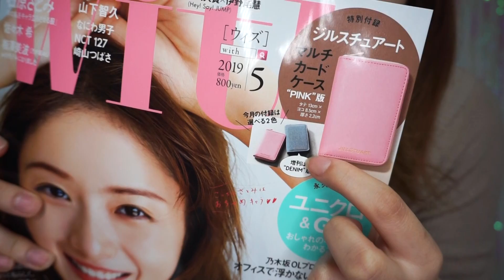【雑誌付録】with5月号♡【ジルスチュアート】ピンクマルチカードケース♡財布にも！【with】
3月28日発売！with5月号(価格￥800)付録【ジルスチュアート　マルチカードケース】が超可愛い♡お財布にもできる✨大人女子にもぴったりな上品な可愛さ💗

【楽曲提供】
♡こんとどぅふぇ HiLi

【検索ワード】
付録　雑誌付録　with ウィズ　ジルスチュアート　5月号　 ピンク　雑誌付録紹介　財布　メイク　リュック　バッグ　メンズ　コスメ　スプリング

プチプラコスメ　プチプラ　コスメレビュー  購入品　購入品紹介　収納　メイク　100均　百均　100均コスメ　ダイソー　DAISO セリア　seria キャンドゥ　cando 100円ショップ　バッグの中身　GRWM モーニングルーティーン　ナイトタイムルーティーン  カバンの中身　ポーチの中身　キャンメイク　セザンヌ　ドラッグストア